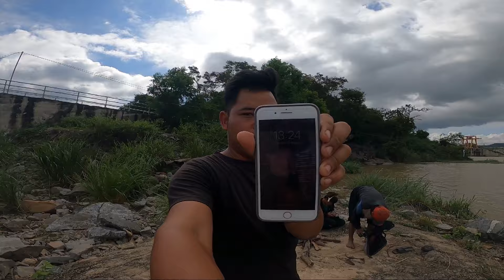Một Ngày Cùng Team Đi Bắt Chuột Và Nướng Ăn Ngon Cực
đao cùng team đi sắn bắt chuột gân cá ngày trới má bắt được có 4 cón chuột và làm món chuột nướng chậm muối ớt cáy ăn cực kí ngon và khiên camera men định ăn luộn cá đã.
Nếu mọi người thích video của dao hãy cho dao xin một like video ủng hộ cho dao nha.
DAO CẢM ƠN MỌI NGƯỜI RẤT NHIỀU

© bản quyền Thuộc Về DAOVlogs

©Copyrigh by DAOVLOGG 👉 Do not Reup